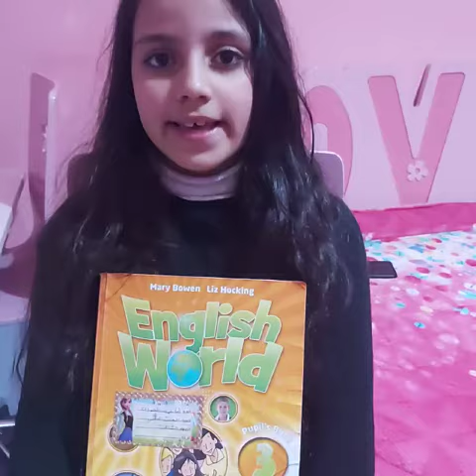طالبتي الرائعة اية الحويان .الصف الثالث من مدرسة البحث العلمي . حفظت الدرس كاملا عن غيب ❤😍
Video from Amalطالبتي الرائعة اية# الحويان# .الصف# الثالث من مدرسة البحث العلمي .# حفظت الدرس كاملا عن غيب# ❤😍